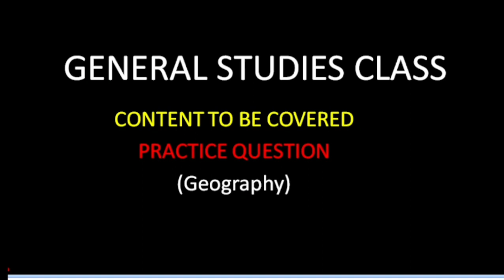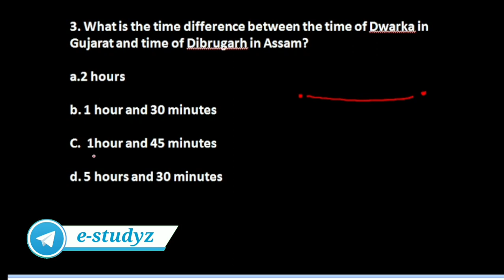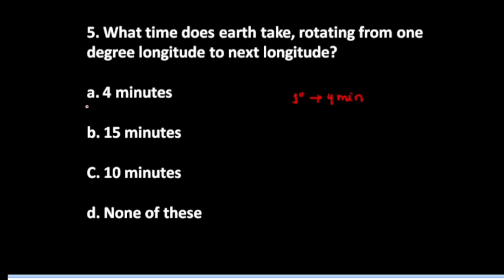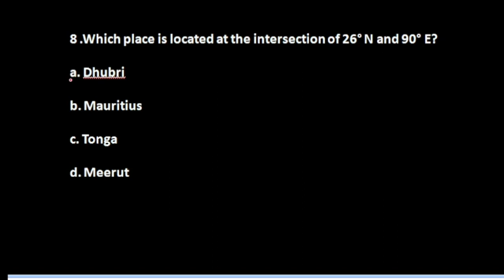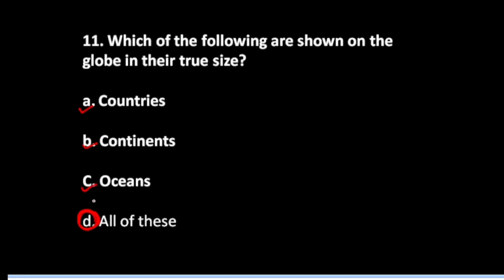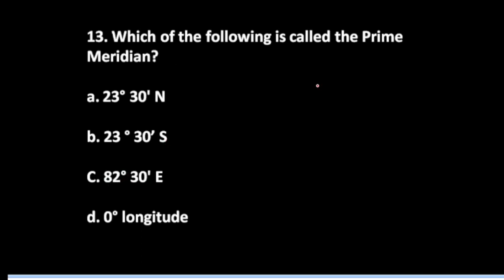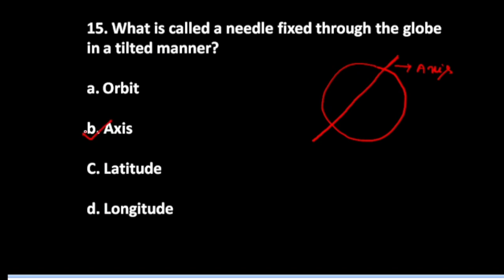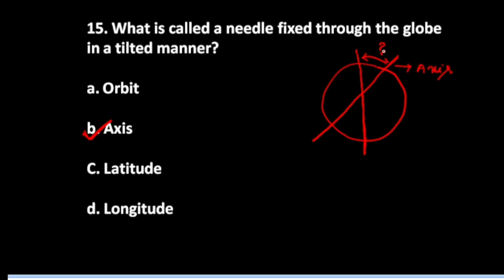General Studies | Geography MCQ Questions | General Studies Class For OTET,CTET,CHT,KVS 2022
In this video we have discussed general studies questions for otet, ctet, cht, kvs and all other exams .